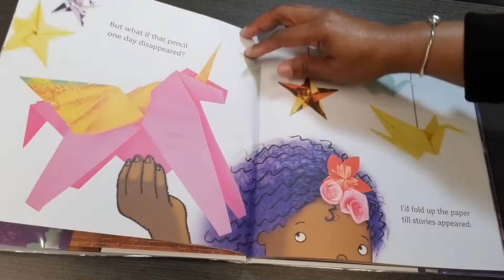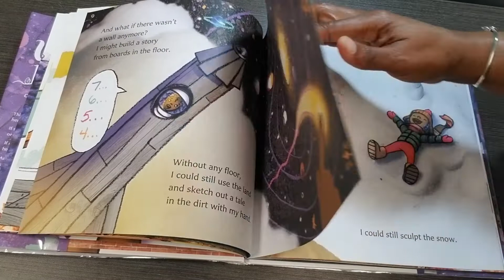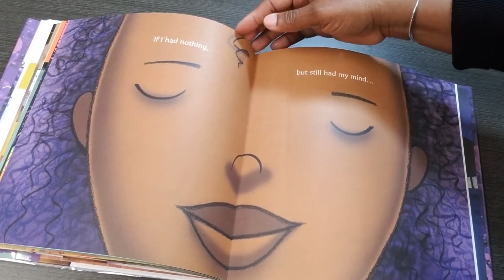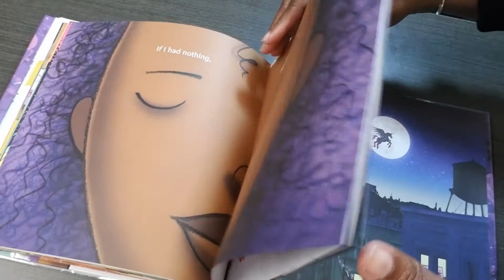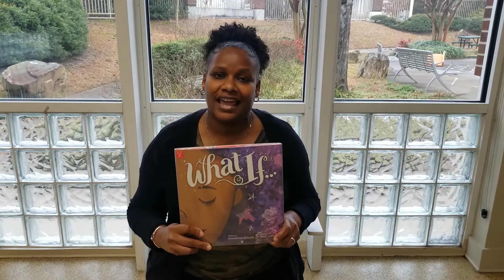Read Aloud Storytime